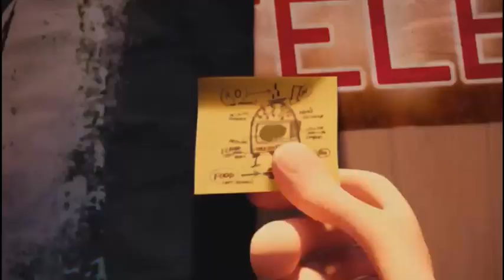Disney Channel Japan Continuity (09/06/21)